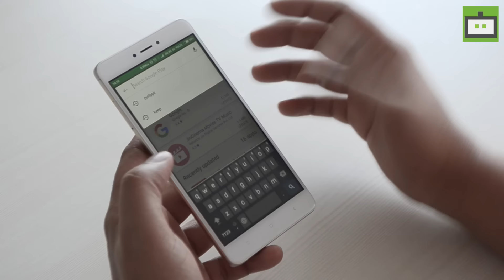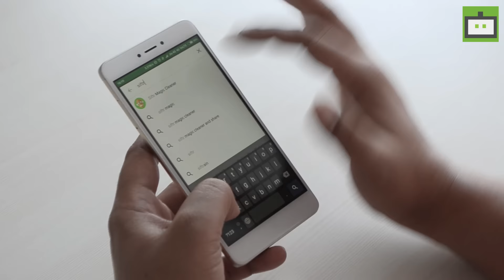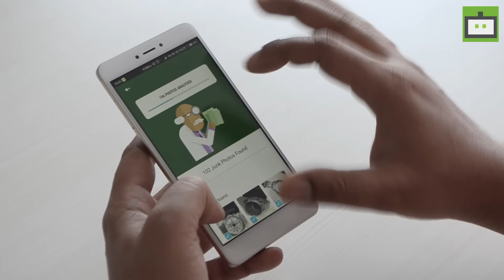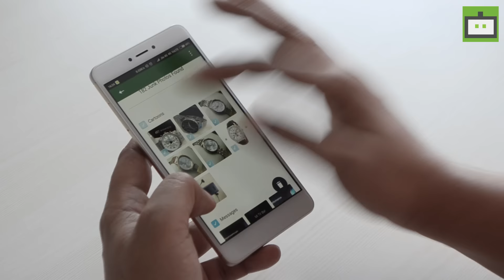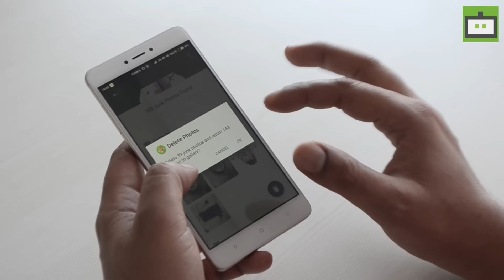How to Delete the Useless Photos in your WhatsApp Automatically - GIZBOT HINDI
Daily our smartphone receive or send so many photos to friends and family because of this phone storage will always shows memory full, This video helps you to provide quick and easy way to delete your junk and useless photos from phone automatically.